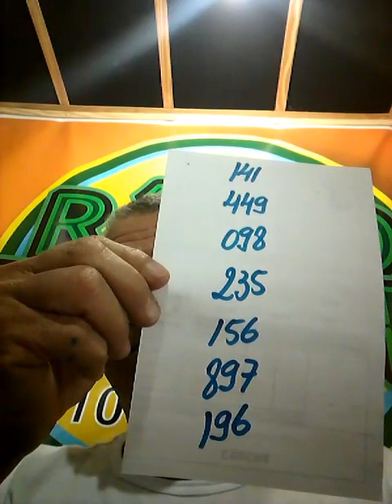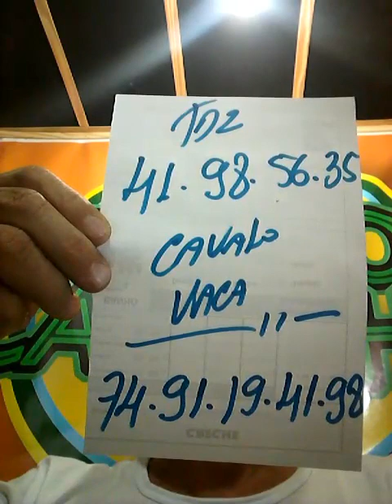PALPITES PARA A PTN E CORUJA DO DIA 19.06.2017